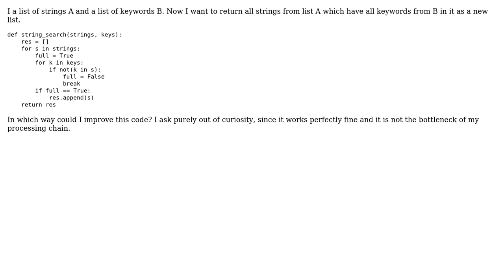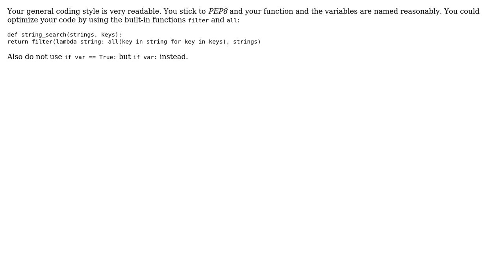Code Review: Find all strings in list which have keywords in it from another list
With thanks & praise to God, and with thanks to the many people who have made this project possible! | Content (except music & images) licensed under CC BY-SA | Music | Images & others | With thanks to user Richard Neumann user Nikolas Rieble and the Stack Exchange Network Trademarks are property of their respective owners. You are responsible for your own actions.